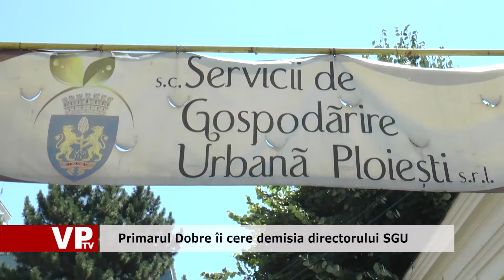Primarul Dobre îi cere demisia directorului SGU